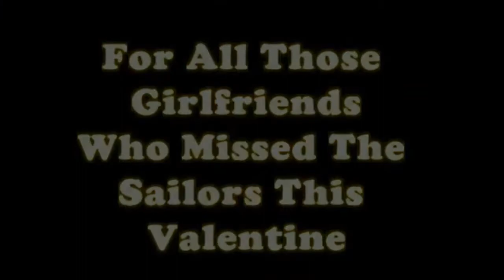Sandy Bottoms Variety Show 21072020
Sandy Bottoms Variety Show, as Sandy Bottom reflects on the friends across the world and racism. Then we have a music clip from Sandy and Titsiana Shopping. Enjoy Sandy Bottoms Variety Show